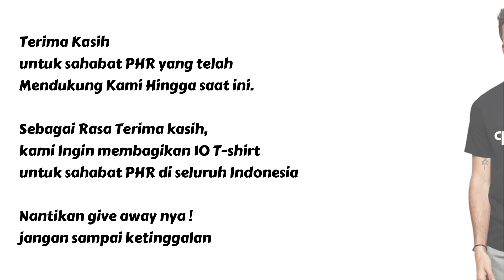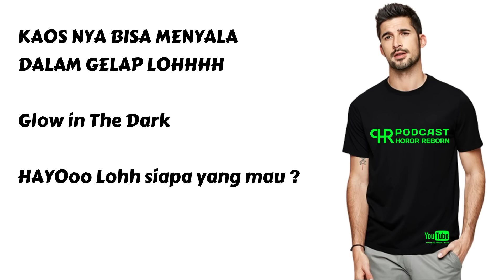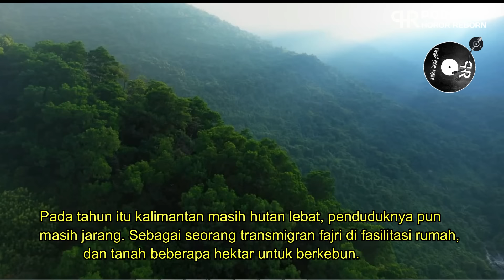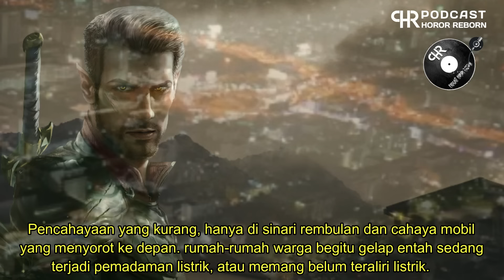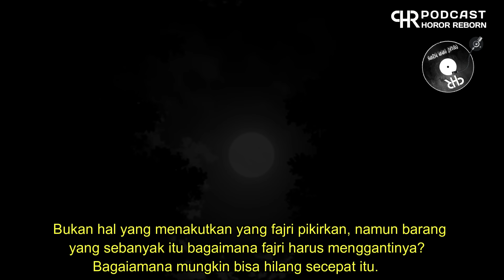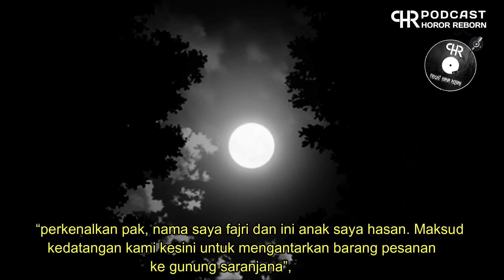GEGER LAGI WARGA GAIB KOTA SARANJANA BORONG MESIN SENSO 28 UNIT CASH | SARANJANA KALIMANTAN SELATAN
FAJRI adalah seorang transmigran dari bojonegoro ke kalimatan barat, pontianak. dalam usahanya di bidang peralatan perkayuan fajri memiliki pengalaman yang sangat menakjubkan. toko beliau pernah di datangi orang saranjana, membeli senso /mesin pemotong kayu sebanyak 28 unit.
tidak sampai disitu fajri juga mengantarkannya ke saranjana..